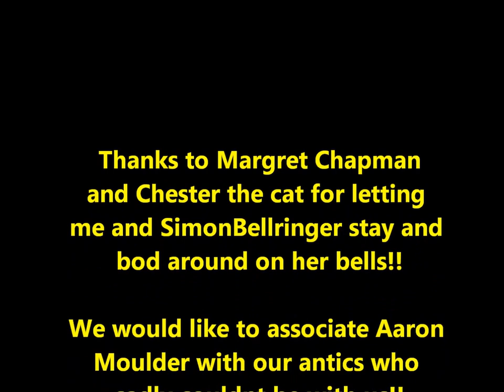Bodding around at piglet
Me and Simonbellringer pissing about at piglet at 8oclock in the morning after being woke up by chester the squealing cat! 1-2 Simon Edwards 3-4 Simon Lipscombe (most of the time)